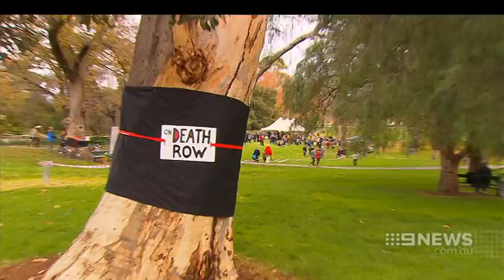O-Bahn Changes | 9 News Adelaide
A new design for the O-Bahn extension has been unveiled, with the SA Government insisting it hasn’t caved to public pressure by scrapping a plan to build a road through Rymill Park.